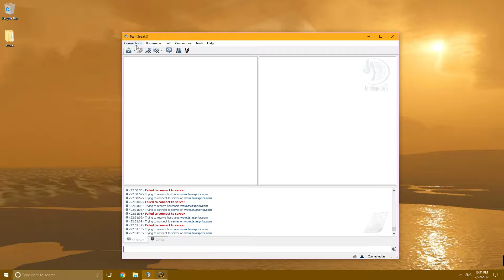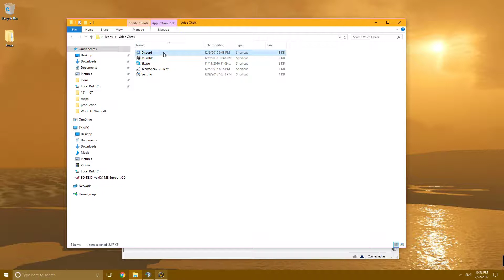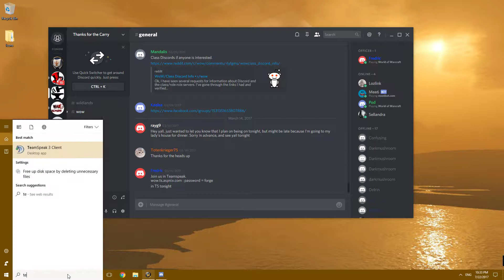Thanks for the Carry vs Emerald Nightmare Normal (July 22nd 2017)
With only 6 people too!

Shit Elemental Shaman POV (Lightningz - Aerie Peak US)